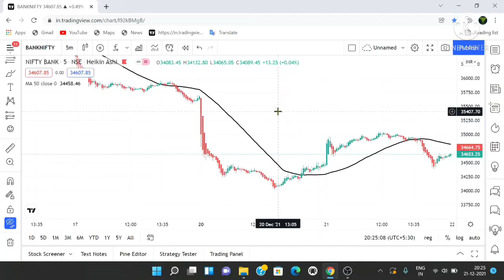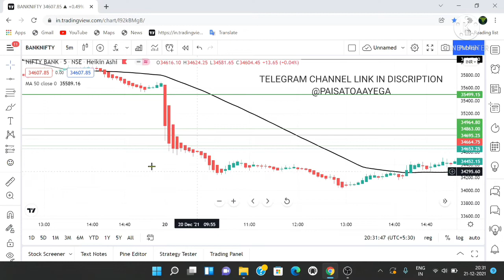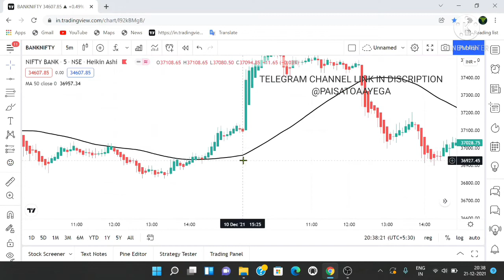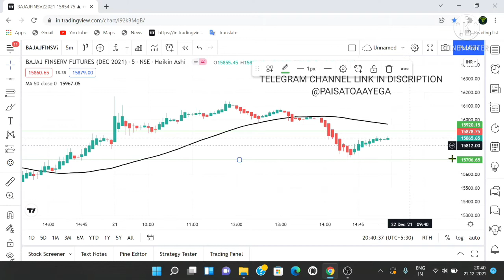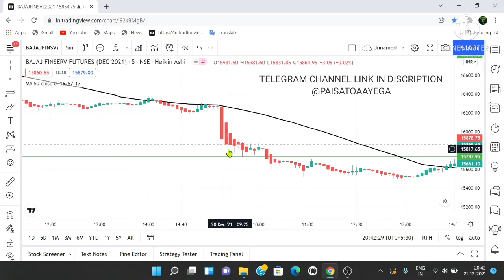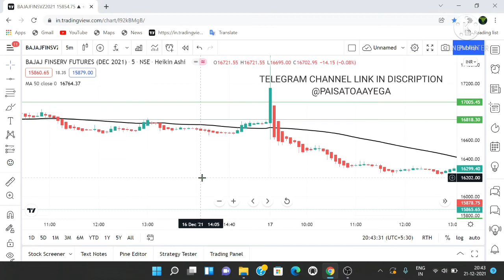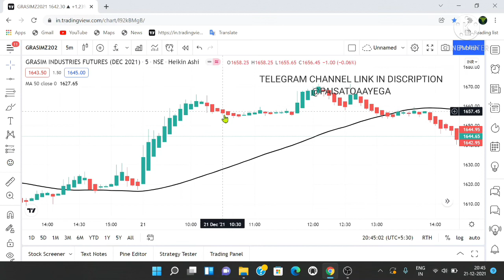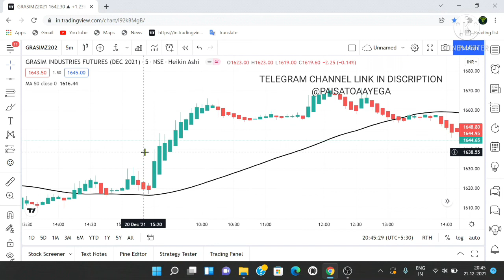Best Intraday Trading Strategy || Earn 10000 weekly || 50 Moving Average 1000% Work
Banknifty & Nifty channel
TELEGRAM NAME 👇
PAISA TO AAYEGA

UPSTOX LINK
UCC ID :- 423164
Follow The Link To Open DEMAT Account With UPSTOX In Just 10Mins, Also Get FREE ROCKET CALLS🚀🚀 ONLY With This link🔥👉

1.ZERO 0% Brokerage on Delivery Trade 🌸
2.Flat 20 per order charges on F&O and Intraday
3.UPSTOX IS BACKED BY MR.RATAN TATA 🌸
4. 40+ Lakhs happy clients With Upstox 🌸
5.GET INTRADAY LEVERAGE 5×TIMES 🌸
6. 10-MIN PAPERLESS ACCOUNT OPEN 🌸
7.OPEN ONLY WITH THIS LINK GET 1-MONTH TOP CLASS PREMIUM ROCKET CALLS🚀

TCS Share market news,
Paisa to aayega strategy
Stock strategy
Infosys share
reliance share
reliance share latest news
When to buy and sell stock
Banknifty strategy
wipro share
wipro share news today
ITC share